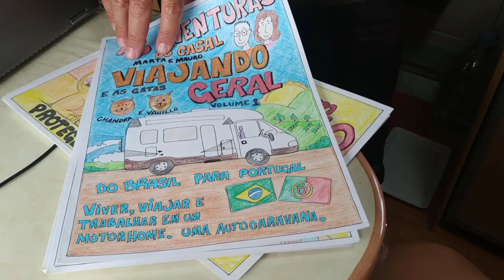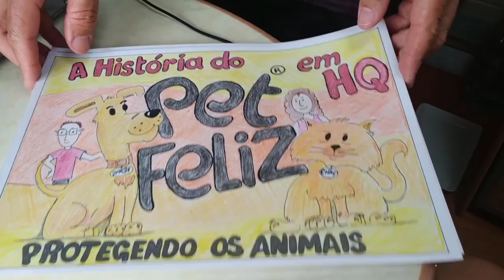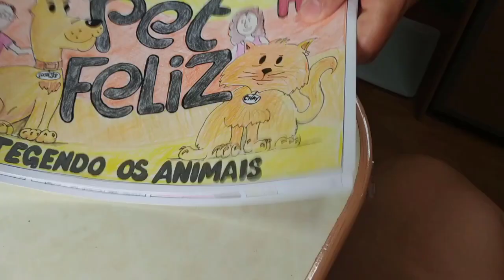EXPULSOS NO MEIO DA NOITE, SEM TER PARA ONDE IR, PERNOITE TURBULENTA ESTRADA NA CHUVA DE MOTORHOME.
Mais uma super aventura, fomos preços de surpresa no meio da noite, uma aventura na estrada, no meio da natureza, estrada molhada e sem iluminação.

Colaboradores

::: Compra do Curso em Vídeo ::::
"Tudo sobre Motorhome na Europa":

Código: VIAJANDOGERAL

Código: MPA003

::::::: COMPRE HQ Viajando Geral ::::::::
História em Quadrinhos (Banda Desenhada) volume 1, 2, e 3

:: ViajandoGeral Marta e Mauro :::::

Viajando Geral, dicas de viagens de Motorhome e lugares para conhecer no mundo todo.
Desde junho de 2020 em uma aventura de Autocaravana que saiu de Portugal e viaja pela Europa. Venha Viajar com a gente para destinos incríveis e saiba o que fazer para gastar pouco e fazer turismo com segurança e tranquilidade.